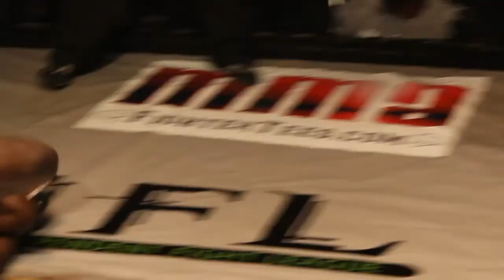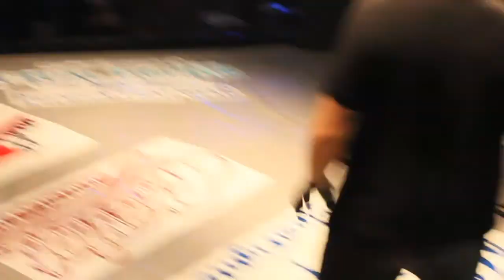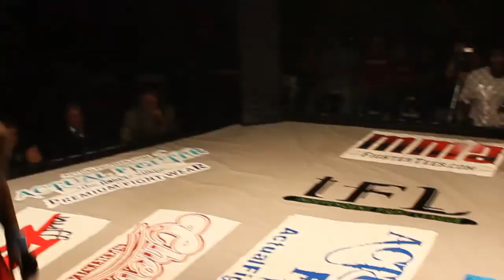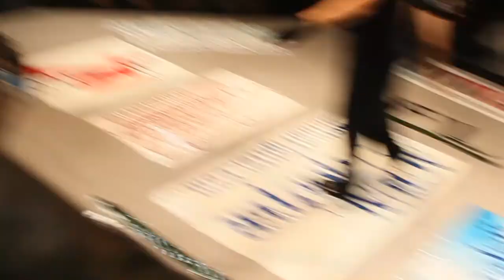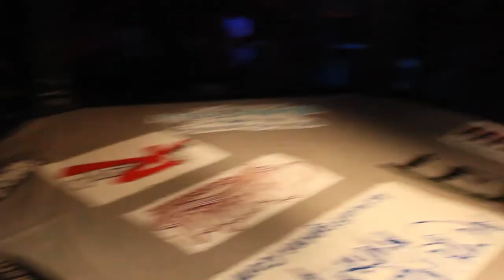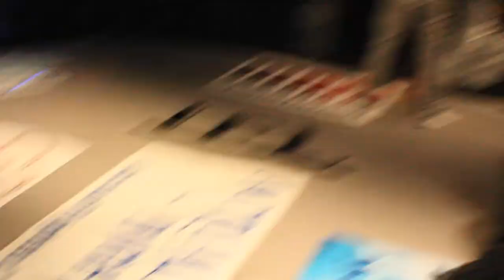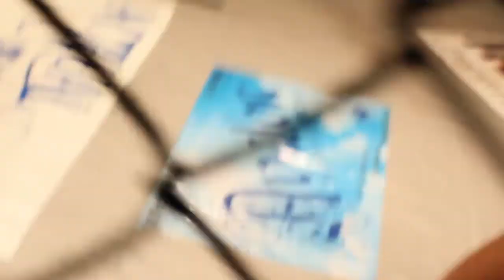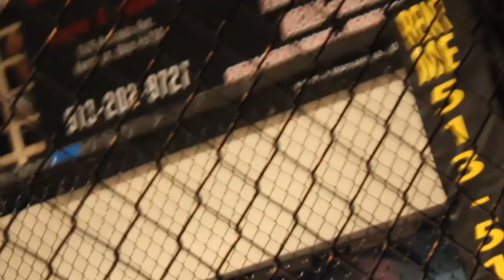IFL Fights Vengeance